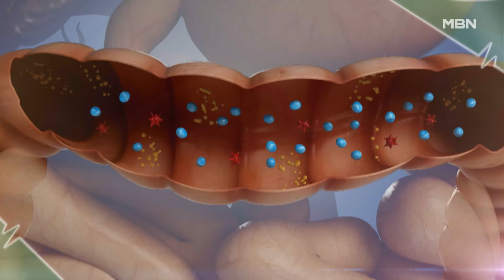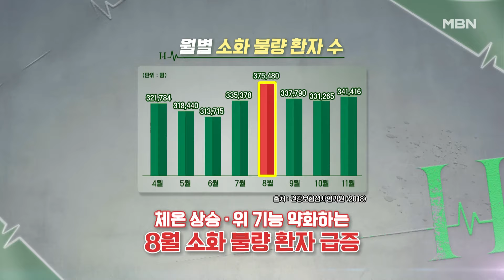특집다큐H ‹안 먹어도 찌는 살 소화력을 의심하라!› MBN 240804 방송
08월 04일 (일) 오전 07:40 특집다큐H ‹안 먹어도 찌는 살 소화력을 의심하라!› 많은 시청 바랍니다.